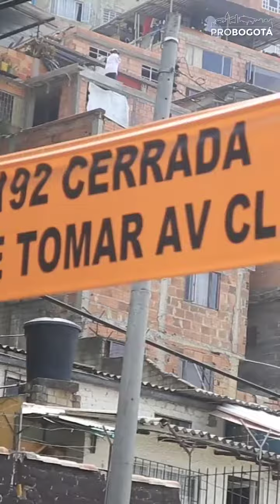Obras y movilidad en Bogotá